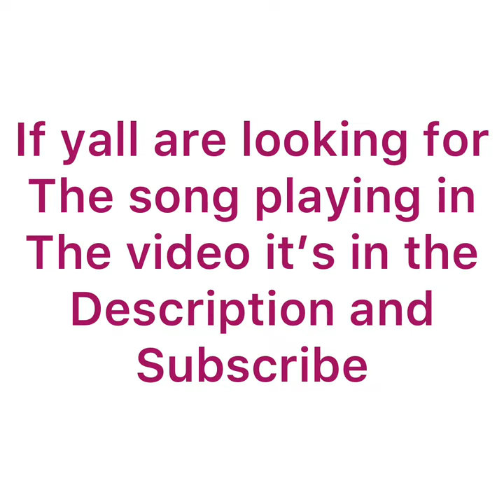Rare Chicago Pictures (feat. G herbo ,Lil Bibby ,Polo G ,King Von ,051 melly ,Lil Durk and more)